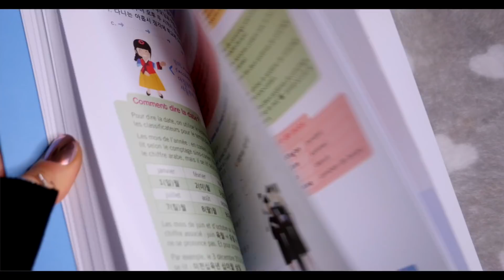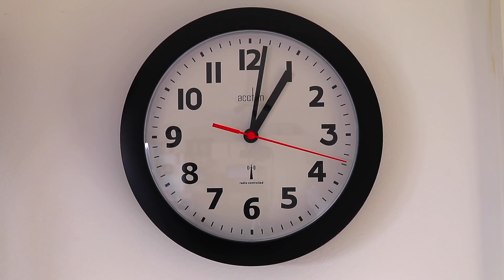EN ROUTE POUR LA CORÉE ! Épisode 1 : Mon Apprentissage du Coréen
✨MA MIFF✨
☞ Mon petit lien pour bénéficier des offres 🇰🇷Rosetta Stone🇰🇷 et dire autre chose qu'annyeonghaseyo en coréen :
Il s'agit d'une applicaiton d'apprentissage de langues ! 🥳 (24 disponibles au total dont le coréen et le japonais hihi)
✏︎ Vous pourrez y trouver l’offre à vie Rosetta Stone dont je vous ai parlé dans la vidéo vous permettant l’accès à touuuuuuutes les langues (24 au total ça fait plaisir la famax) pour la somme de 179 euros :)
Faites vous plaise à fond ! ❤️

Coucou mes kopains :D
Dans cette vidéo à votre demande je vous explique donc comment j’utilise l’application Rosetta Stone, et je vous présente également mes moyens d’apprentissage complémentaires !

J’espère que cela pourra peut être vous motiver à apprendre le coréen mes boT internationales !

Gros bisous,
Juju.

Time code :

00:00 - 1:18 : Introduction :)
1:18 - 2:20 : Présentation des moyens
2:20 - 3:54 : Mon organisation
3:54 - 5:43 : Lire et écrire le coréen
5:43 - 6:18 : travailler avec Assimil
6:18 - 7:50 : Présentation Rosetta Stone
7:50 - 15:32 : Mon utilisation
15:32 - 16:12 - Impressions et ressentis
16:12 - 16:36 - Outro :)